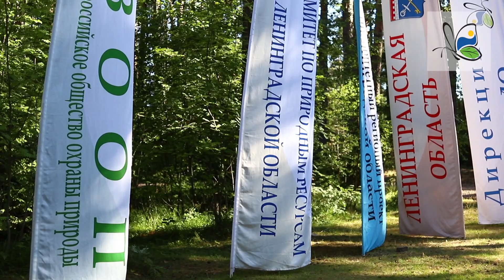Государственный природный заказник «Кургальский»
Заказник включает Кургальский полуостров, а также прилегающую акваторию Финского залива с островами Кургальского и Тискольского рифов, островом Реймосар и другими. Это одна из уникальнейших в зоологическом и ботаническом отношениях территорий Ленинградской области.
Приморские луга, обширные песчаные пляжи, болота и озёра, дюнные сосновые боры – все эти типы местообитаний характерны для заказника, чем объясняется удивительное богатство и оригинальность флоры полуострова. В северной части заказника встречаются реликтовые участки широколиственных и елово-широколиственных лесов, а дюнные сосняки в южной части заказника не имеют аналогов в Ленинградской области. Высокую ценность представляет растительность морских побережий – приморские луга, сообщества растений-песколюбов на песчаных побережьях, приморские болота, черноольховые топи. Флора заказника очень богата и насчитывает 800 (!) видов сосудистых растений.

Автор видео Владимир Соболев
@ ЛОГКУ «Дирекция ООПТ ЛО»